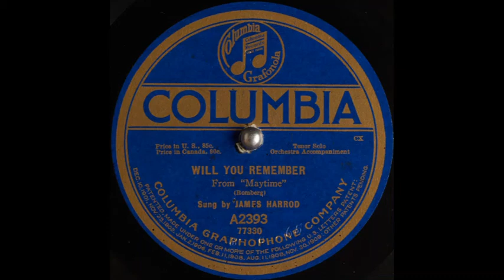James Harrod - Will You Remember? (1917)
Male solo vocal (tenor), with orchestral accompaniment.

Words & music: Rida Johnson Young & Sigmund Romberg.
Song features in the musical, later 1937 film, "Maytime".